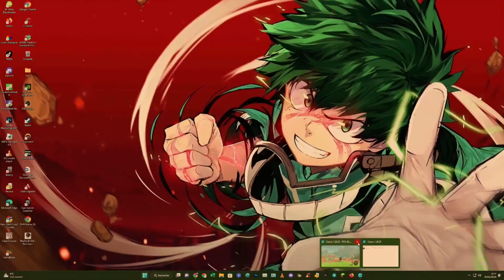LES MORTS SUBITE S'ENCHAINE (Découverte DLC) | ZELDA BREATH OF THE WILD #19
Gameplay | Let's Play | FPS | FR (Français)